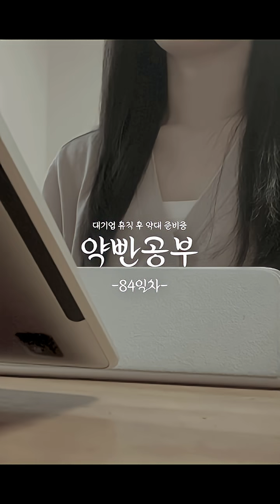[💊84일차] 약대편입 준비 | 완전집중!! | 일반화학 공부 브이로그 Study Vlog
📌 오늘 공부: 일반화학·유기화학·일반생물
💊 약대편입 도전 중 Study Vlog

매일 실전 루틴을 기록하며 약학과 입학을 향해 나아갑니다.
일반화학·유기화학·일반생물 그리고 토익까지—과목별 공부 과정을 그대로 공유해요.